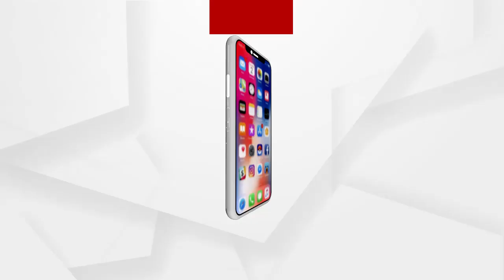ଦିଲ୍ଲୀ ସ୍ଥିତ ଇସ୍ରାଏଲ ଦୂତାବାସ ନିକଟରେ ବିସ୍ଫୋରଣ ଘଟଣା .....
ଦିଲ୍ଲୀ ସ୍ଥିତ ଇସ୍ରାଏଲ ଦୂତାବାସ ନିକଟରେ ବିସ୍ଫୋରଣ ଘଟଣା । ବିସ୍ଫୋରଣରେ କେହି ଆହତ ହୋଇ ନଥିବା ସୂଚନା ମିଳିଥିବା ବେଳେ ଆଖପାଖରେ ଥିବା ଗାଡି ଗୁଡିକ କ୍ଷତିଗ୍ରସ୍ତ ହୋଇଥିବା ଜଣାପଡିଛି .